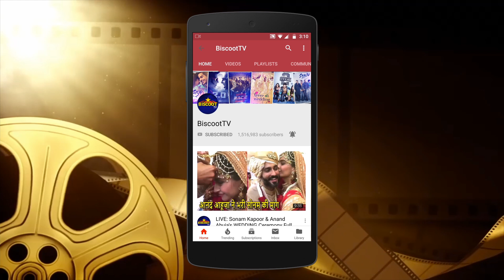Malaika Arora & Arjun Wedding: Boney Kapoor APPROVED; Here's the truth